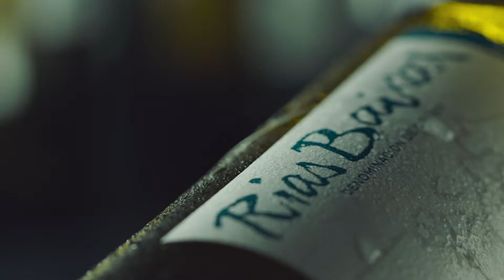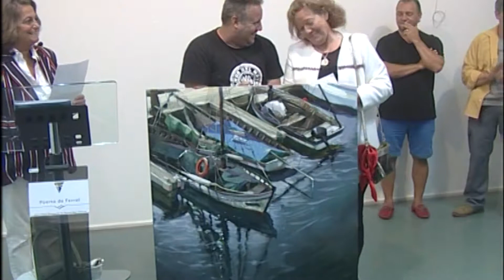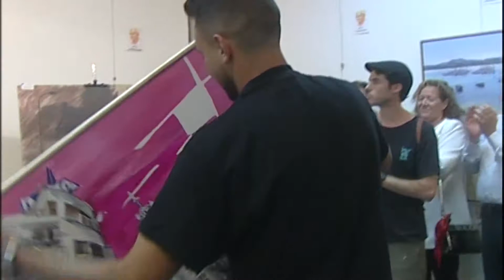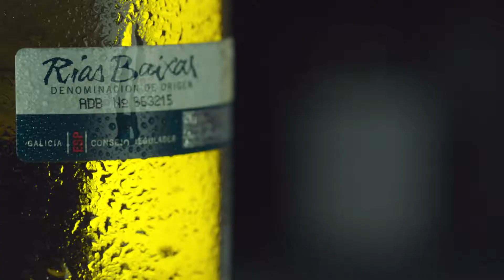Verán Verán 2019 nº4 3ª parte